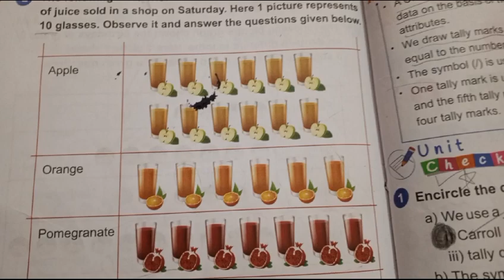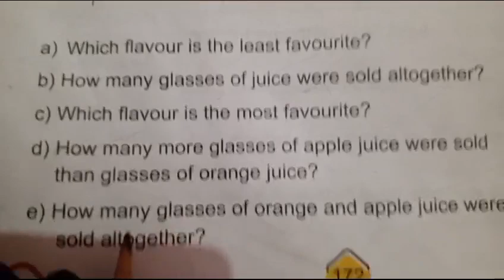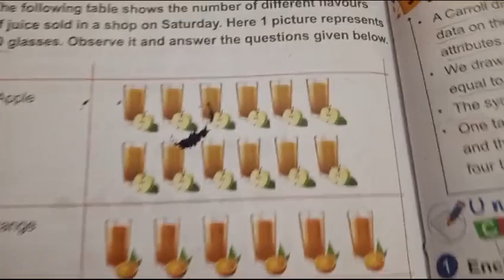online classes 3rd maths Parts 2|| kps 14/11/24